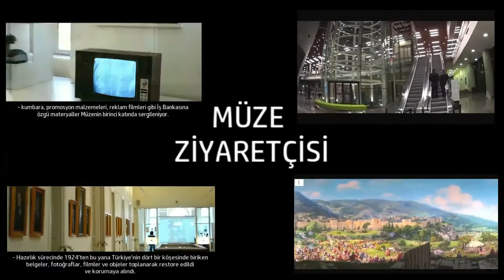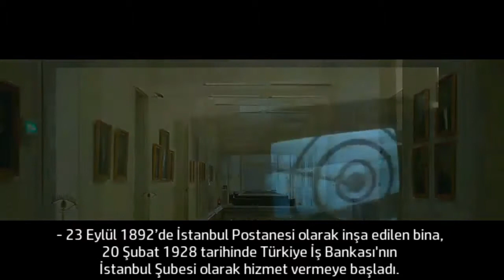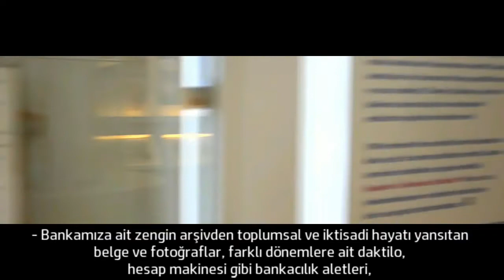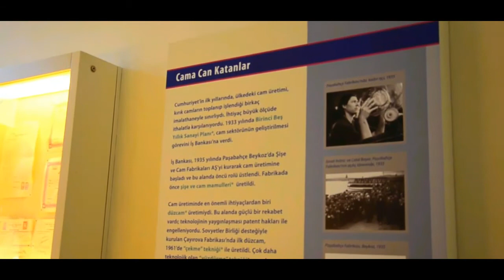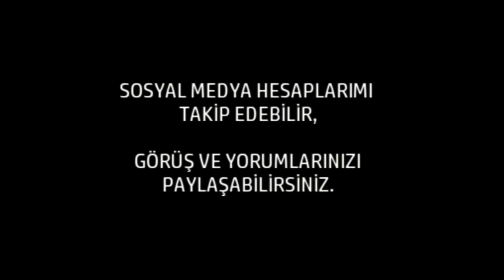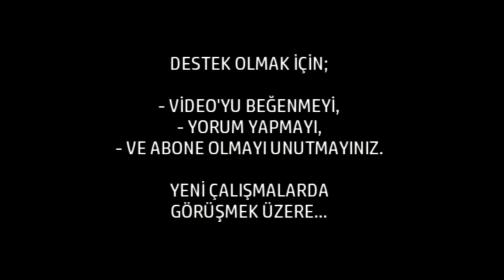🏤 MÜZE ZİYARETÇİSİ ''TÜRKİYE İŞ BANKASI MÜZESİ / İSTANBUL'' - 2. BÖLÜM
🔍 HAZIRLAYAN - GÖRÜNTÜLER - KURGU
👉 Hasan KOYUNCU

🎬 PERSPEKTİF PROJECT / 2020

✔ Videoyu Beğenmeyi, Paylaşmayı
✔ Yorum Yapmayı ve Bildirimleri Açmayı
UNUTMAYINIZ 😉

 📌 İçeriklerin hakkı 5846 sayılı Fikir ve Sanat Eserleri Kanunu çerçevesinde açık faaliyet hesapları belirtilmekte olan Hasan KOYUNCU'ya aittir.
 📌 Şahıslar, tüzel kişiler, kurumlar tarafından Youtube ve benzeri sosyal paylaşım platformlarında izinsiz veya kaynak gösterilmeden paylaşılamaz ve kopyalanamaz.
 📌 Tespit edildiği taktirde yasal süreç tarafımca başlatılacaktır.